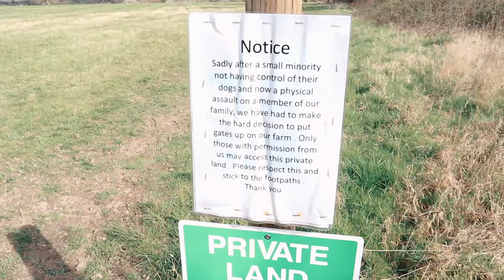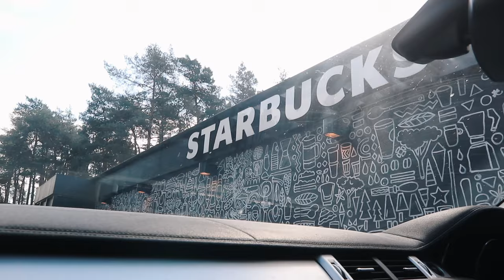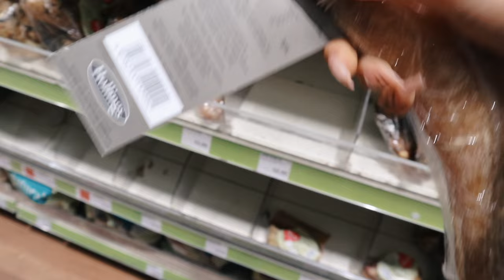SPEND THE WEEKEND WITH ME | DYING MY HAIR, HOME STUFF, DATE NIGHT & MAKING TIK TOK FOOD...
This video contains a paid for advertorial with Regalrose.

c/o M&C Saatchi Social
36 Golden Square
London
W1F 9EE